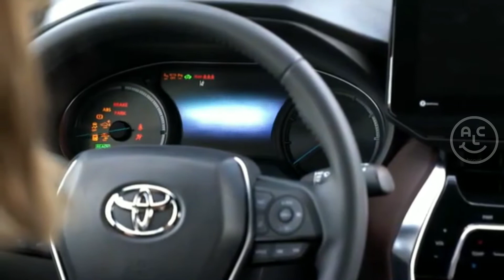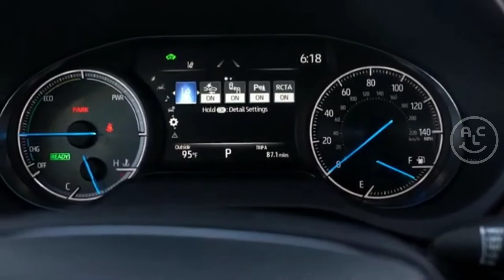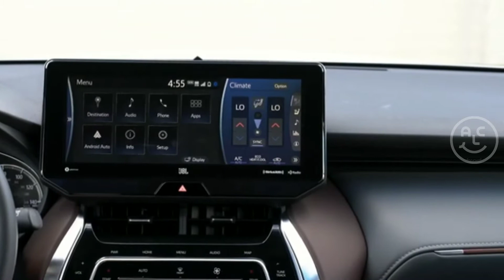Toyota Venza 2021 Kembali Hadir Berbekal Mesin Hybrid √ review Indonesia